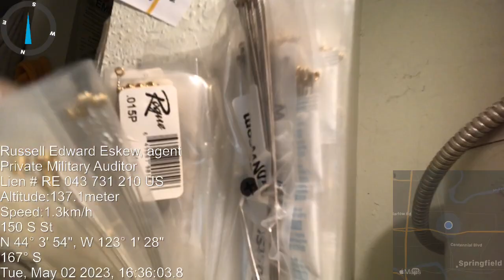Guit Laid Off 5 - E.T.